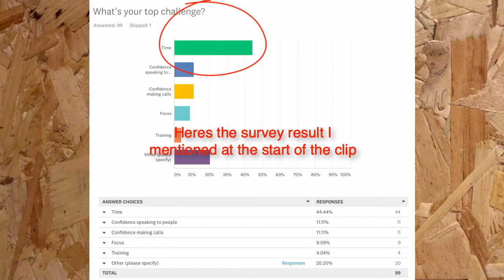19 Finding More Time - My To Do List